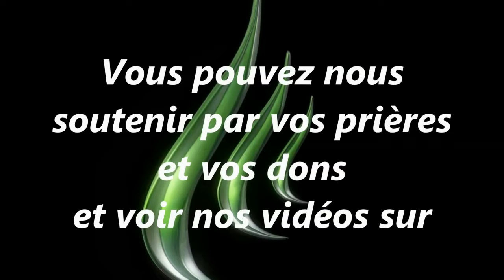Libre du Péché (02 Juin 2012)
Traduit en Anglais.
Tu peux soutenir  avec des dons volontaire sur :
Avec Amour.

 @Oualid et Christelle ZOUACHE
@EMCI TV
@EMCI TV
@CFM TV C. Fondacci
@Avivamiento Français
@ICC TV